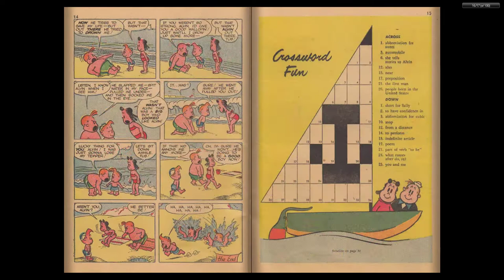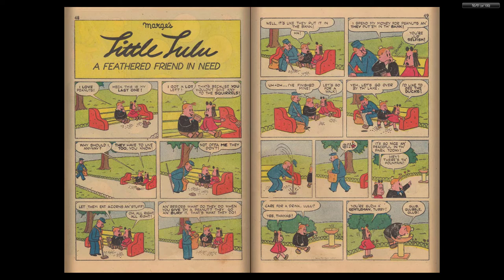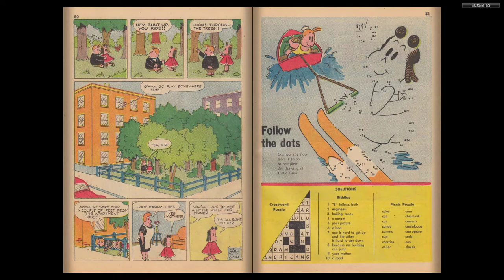Marge's Little Lulu On Vacation #01 (Dell Comics)